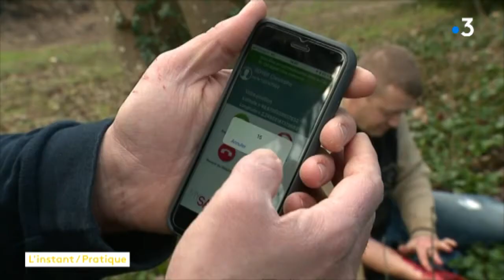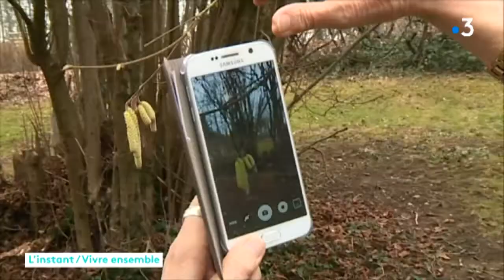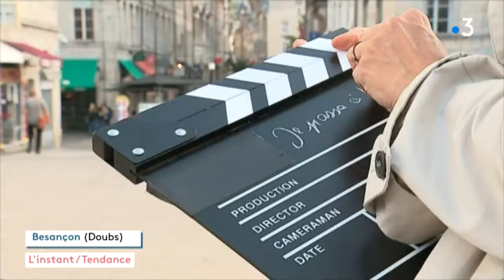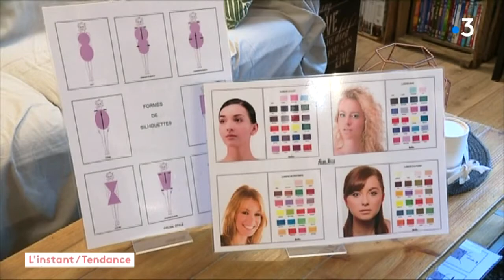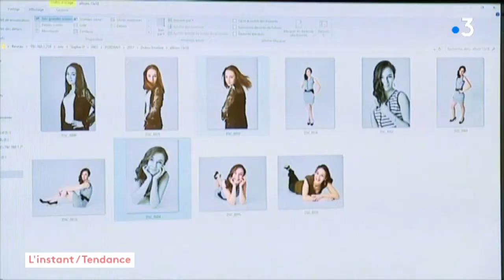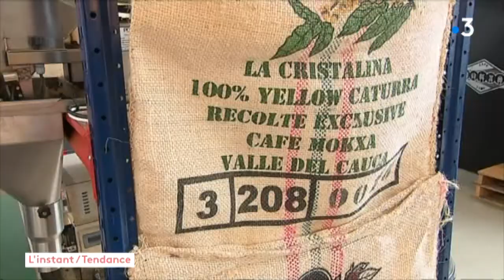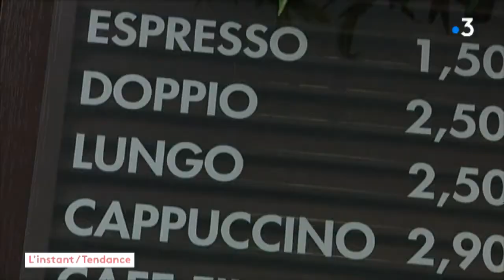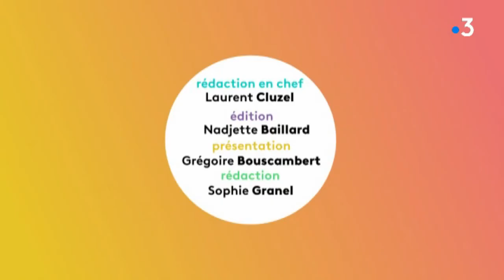Instant_R du 013 mars 2018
Aujourd'hui, nous allons parler solidarité et gastronomie avec  le logement inter-générationnel; &quot;My15&quot; une application pour smartphone indispensable et un métier qui revient au goût du jour : la torréfaction artisanale